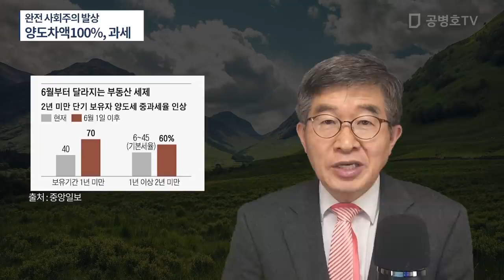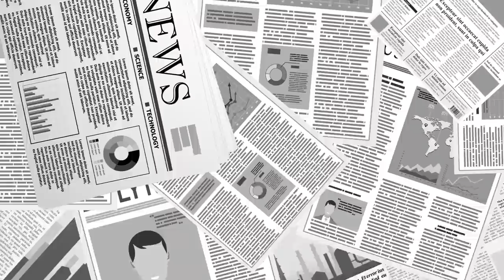양도차액 100% 과세 / 이런 발상을 어떻게 할 수 있을까 / 결국 점점 개인의 자산 축적이 어려운 사회로 / 국가가 갖는 쪽으로 [공병호TV]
Bitcoin : 3MTW849AkP2ftLeSK2teZHMmzLu7Z83s9U